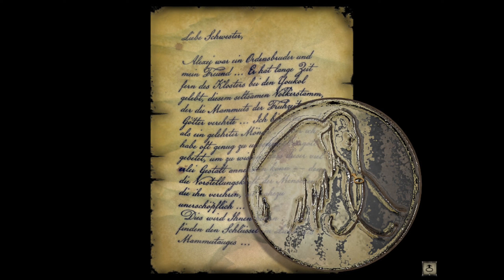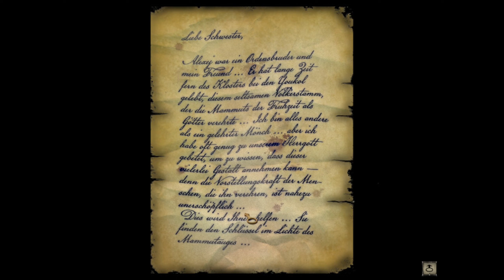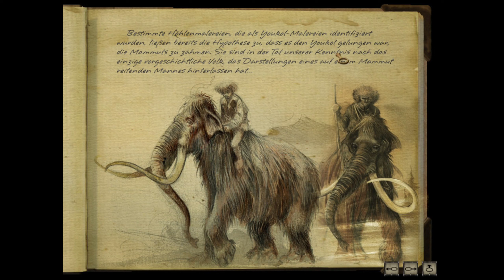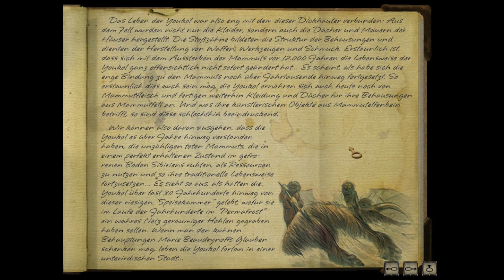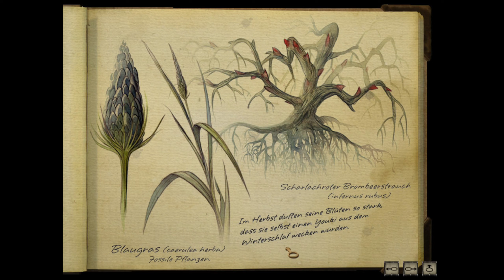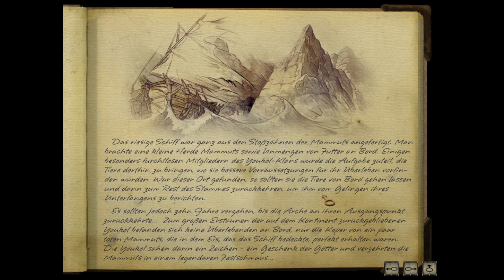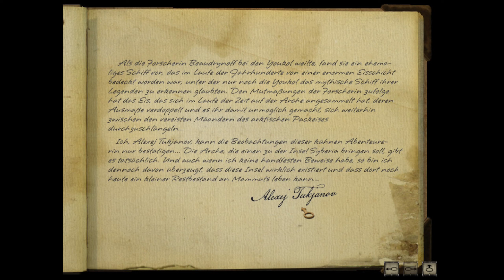Syberia 2 ⚙️ Folge 05 ⚙️ Wissen über die Youkols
Nachdem die New Yorker Anwältin Kate Walker Ost- und Westeuropa nach dem verschollenen Automatenfabrikerben Hans Voralberg abgesucht hat und schließlich auch gefunden hat, ist ihre Reise noch nicht beendet. Kurzerhand beschließt sie, mit Hans Voralberg auf die suche nach den letzten Exemplaren der längst als ausgestorben geltenden Mammuts zu gehen. Syberia heißt das Ziel, wo blaues Gras wachsen soll und wo es noch Mammuts geben soll. Ist das alles nur ein Märchen oder werden Kate und Hans dort fündig werden? Wir werden es sehen ...